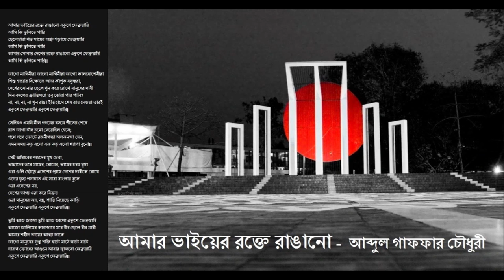আমার ভাইয়ের রক্তে রাঙানো...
কবি শহীদুল্লা কায়সার ‘শহীদের মাকে’ কবিতায় লিখেছেন- ‘যে ছেলে তোমার গানের পাগল/ কেমন করে রুখবে তাকে/ঘরে দিয়ে আগল?’ কবিতা গান গল্প উপন্যাসে মায়ের ভাষা বাংলা নিয়ে এভাবেই আবেগ প্রকাশ হয়েছে বাংলা শিল্প সাহিত্যে। ’৫২ ভাষা আন্দোলনে বীর বাঙালীকে প্রেরণা জুগিয়েছে ’৭১ সালের মহান স্বাধীনতা সংগ্রাম। বীর বাঙালী পাকি শাসকগোষ্ঠীকে ৯ মাসের সশস্ত্র যুদ্ধে পরাজিত করে। দীর্ঘ ১৯ বছরের লড়াই সংগ্রামের পর বঙ্গবন্ধুর নেতৃত্বে বিশ্বের মানচিত্রে স্বাধীন দেশ হিসেবে স্থান পেয়েছে। তাই ভাষা আন্দোলনই বীর বাঙালীর প্রেরণার উৎস।

ইতোমধ্যে ঢাকায় এসে পৌঁছান পাকিস্তানের কায়েদ-ই-আযম মোহাম্মদ আলী জিন্নাহ। তাদের কখনই ক্ষমা করা হবে না। জিন্নাহর এই বিরূপ মন্তব্যে তাৎক্ষণিক বিক্ষোভ প্রদর্শন ভারত ভাগের পর এটাই ছিল তার প্রথম পূর্ব পাকিস্তান সফর। ২১ মার্চ রেসকোর্স ময়দানে (বর্তমান সোহরাওয়ার্দী উদ্যান) এক গণসংবর্ধনা অনুষ্ঠানের আয়োজন করা হয়, সেখানে তিনি ভাষণ দেন। তার ভাষণে তিনি ভাষা আন্দোলনকে পাকিস্তানের মুসলমানদের মধ্যে বিভেদ সৃষ্টির ষড়যন্ত্র হিসেবে উল্লেখ করেন। তিনি উল্লেখ করেন এ আন্দোলন সঙ্কীর্ণ দৃষ্টিভঙ্গির বহির্প্রকাশ। কিছু লোকের মাধ্যমে তাদের ব্যক্তিস্বার্থ চরিতার্থ করতে চাইছে। যখন তিনি উর্দুর বিষয়ে তার অবস্থানের কথা পুনরুল্লেখ করেন, উপস্থিত ছাত্রজনতা সমস্বরে ‘নো নো’ বলে চিৎকার করে ওঠেন।

এদিন রাষ্ট্রভাষা সংগ্রাম পরিষদের একটি প্রতিনিধিদল জিন্নাহর সঙ্গে সাক্ষাত করে। তারা বাংলাকে রাষ্ট্রভাষা করার দাবি জানিয়ে একটি স্মারকলিপি দেয়। প্রতিনিধি দলে ছিলেন শামসুল হক, কামরুদ্দীন আহমদ, আবুল কাশেম, তাজউদ্দীন আহমদ, মোহাম্মদ তোয়াহা, আজিজ আহমদ, অলি আহাদ, নঈমুদ্দিন আহমদ, শামসুল আলম ও সৈয়দ নজরুল ইসলাম। কিন্তু জিন্নাহ্ ও খাজা নাজিমুদ্দীনের সঙ্গে স্বাক্ষরিত চুক্তিকে একপেশে ও চাপের মুখে সম্পাদিত বলে প্রত্যাখ্যান করেন। অনেক তর্ক-বিতর্ক ও অনিশ্চয়তার মধ্য দিয়ে সভা হয়। ছাত্ররা বাংলাকে রাষ্ট্রভাষা করার জন্য জিন্নাহর কাছে স্মারকলিপি পেশ করে। ২৮ মার্চ জিন্নাহ ঢাকা ত্যাগ করেন, সন্ধ্যায় রেডিওতে দেয়া ভাষণে তার পূর্বেকার অবস্থানের কথাই পুনর্ব্যক্ত হয়। জিন্নাহর ঢাকা ত্যাগের পর ছাত্রলীগ ও তমদ্দুন মজলিশের এক সভা হয়। যেখানে তমদ্দুন মজলিশের আহ্বায়ক শামসুল আলম দায়িত্ব মোহাম্মদ তোয়াহার কাছে হস্তান্তর করেন। পরে তমদ্দুন মজলিশের আন্দোলন ব্যর্থতায় পর্যবসিত হওয়ার জন্য কমিউনিস্টদের দায়ী করে একটি বিবৃতি দেয়। পরে তারা আস্তে আস্তে আন্দোলনের পথ থেকে সরে আসে।
Thanks.